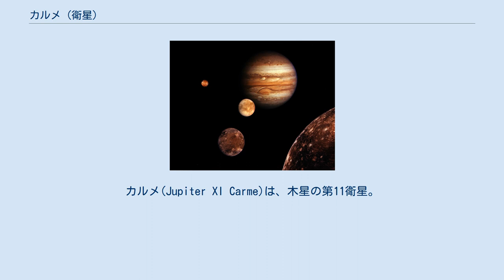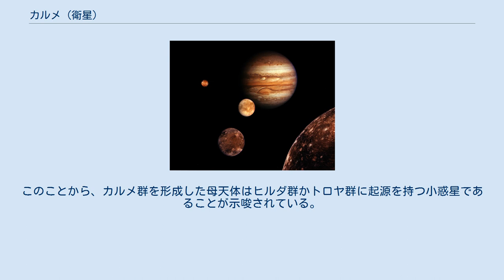カルメ (衛星)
カルメ(Jupiter XI Carme)は、木星の第11衛星。
木星を逆行軌道で公転する不規則衛星の一つであり、カルメ群に属する。
 カルメは、カリフォルニア州のウィルソン山天文台でセス・B・ニコルソンが既に知られている木星の衛星を観測している最中に発見された。
初めて検出されたのは1938年7月30日であり、その後8月25日にも検出されている。
カルメの発見はリシテアの発見とあわせて報告された。
 カルメの名称は、ギリシア神話のゼウスの妻の1人で、クレタの女神ブリトマルティスの母であるカルメに因んで命名された。
 発見以降しばらくの間は命名されておらず、正式に命名されたのは1975年10月7日で、それ以前は Jupiter XI として知られていた。
発見者のニコルソンは発見報告の中で "J XI" と表記している。
ギリシア神話の牧神パンにちなんでパンという名称で呼ばれることもあったが、これは最終的に採用されなかった。
パンという名称は、1955年にブライアン・マースデンが提案したものである。
なお、パンは現在土星の衛星の名称として使用されている。
この他にも、複数の名称案が提案されていた。
 カルメは木星からおよそ2340万kmの距離を公転しており、約734日かけて軌道を一周する。
 カルメの周囲には似た軌道の特徴を持つ衛星が複数あり、これらのグループはこの中で最も大きいカルメから名前を取ってカルメ群と呼ばれている。
カルメ群の衛星は木星から2300万km前後の距離を逆行軌道で公転し、軌道傾斜角は 165° 前後である。
 カルメ群の衛星は類似した軌道および物理的特徴を示すため、これらは同じ起源を持つと考えられている。
木星の重力に捕獲された小惑星が破壊され、その際に発生した破片がカルメ群の衛星になり、母天体の最も大きな残骸がカルメになったと考えられる カルメの見かけの等級は17.9であり、アルベドを0.04と仮定した場合、カルメの直径はおよそ 46 km と推定される。
また、密度を 2.6 g/cm3 と仮定した場合、質量はおよそ 1.3 ×1017 kg と推定される。
 2002年に北欧光学望遠鏡を用いてカルメの観測が行われ、色指数が B-V=0.76、V-R=0.47、V-I=0.97 と測定された。
この観測から、カルメの表面は淡い赤色を示し、D型小惑星と類似した特徴を持つことが分かった。
このことから、カルメ群を形成した母天体はヒルダ群かトロヤ群に起源を持つ小惑星であることが示唆されている。
カルメの表面の特徴については、2003年のジェミニ北望遠鏡を用いた観測でも同様の結果が得られている。